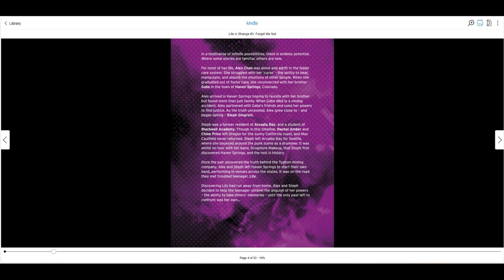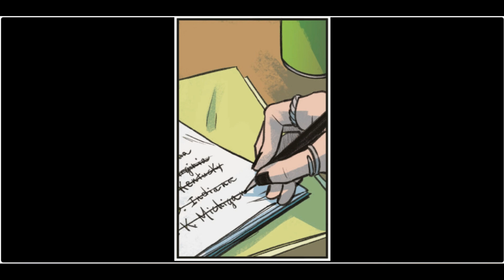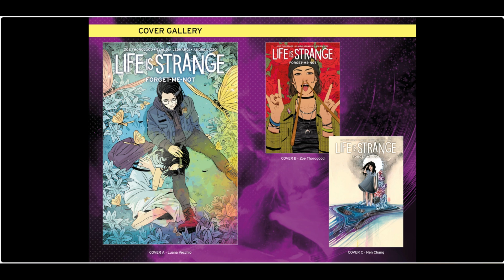LIS Forget Me Not Issue #3 No Commentary